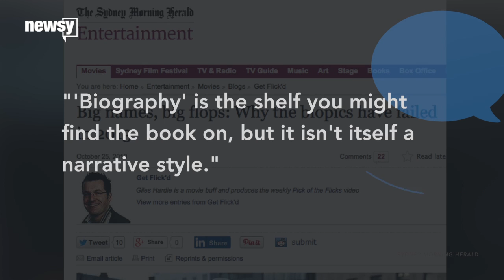For Biopics, Forget The History; It's How The Story Is Told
In yet another biopic, Woody Harrelson has signed on to play LBJ. These types of films seem to be increasingly popular and winning tons of awards.

Transcript:
Is Woody Harrelson running for president?

No, but he's signed on to play former president Lyndon B. Johnson in the upcoming biopic "LBJ."

Rob Reiner, the man behind classic movies like "A Few Good Men" and "When Harry Met Sally," will produce the movie that focuses on Johnson's rise to the Oval Office in the aftermath of former president John F. Kennedy's assassination.

This news comes a day after the Ruth Bader Ginsburg biopic "On The Basis Of Sex," starring Natalie Portman, landed a female director with a 2015 Sundance Film Festival favorite Marielle Heller.

These two films are the latest in what seems like a increasingly large number of biopics hitting theaters.

In October, Aaron Sorkin's "Steve Jobs" will premiere in theaters, starring Michael Fassbender as the iconic Apple co-founder. Hopefully, the movie — which is based off Walter Isaacson’s biography by the same name — will be more successful than 2013's "Jobs," starring Ashton Kutcher.

"I'm going to make Apple cool again," Kutcher's character said.

It was also announced earlier this month Clint Eastwood will direct a movie based on the pilot who landed a plane in the Hudson River, Chesley "Sully" Sullenberger.

This will be Eastwood's first movie since his critically acclaimed biopic "American Sniper," which grossed over a half billion dollars at the box office.

The influx of biopics in production could be a result of the success of biopics lately. Including "American Sniper," four movies based on true stories were nominated for Best Picture at the 2015 Academy Awards.

Oscar-nominated movies "The Imitation Game" and "The Theory of Everything" fared very well both at the box office and on the awards circuit.

Movies like "American Sniper" and "The Imitation Game" most likely found success because people were intrigued by the real-life stories, and the producers framed the stories within certain genres.

As The Sydney Morning Herald points out, "'Biography' is the shelf you might find the book on, but it isn't itself a narrative style."

If the upcoming biopics want the success Oscar-nominated movies saw last year, a good strategy might be adapting the real-life story into a genre-focused movie.

Otherwise, they could find themselves in the company of past biopics that have been considered flops, like Benedict Cumberbatch's "The Fifth Estate" — based on Wikileaks founder Julian Assange — which only grossed $8.5 million.

Sources:
Getty Images